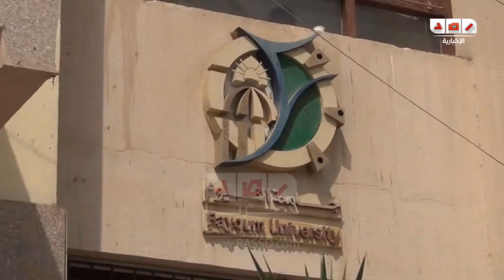معرض الملابس الذي أقامته اسرة رسالة بكلية الخدمة الاجتماعية جامعة الفيوم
رصد | معرض الملابس الذي أقامته اسرة رسالة بكلية الخدمة الاجتماعية جامعة الفيوم

تصوير : محمد أحمد العمدة
مونتاج : محمود محمد